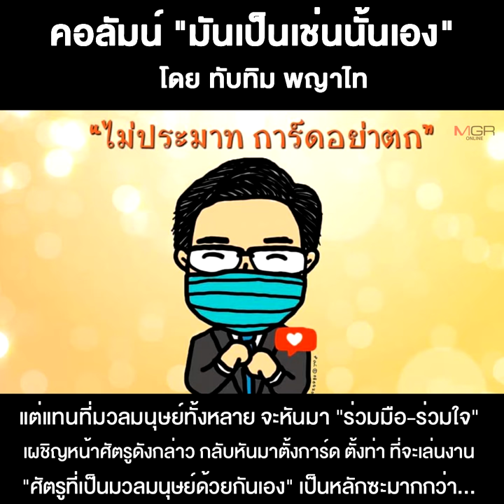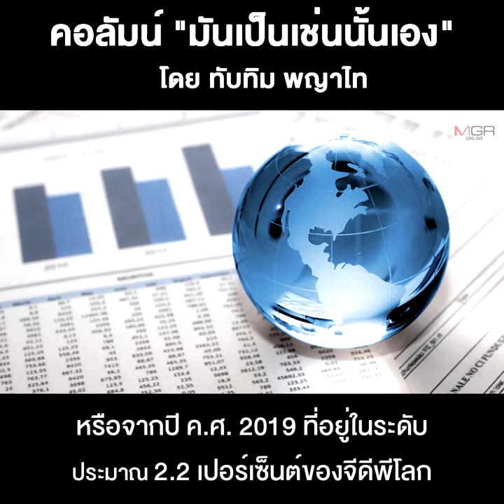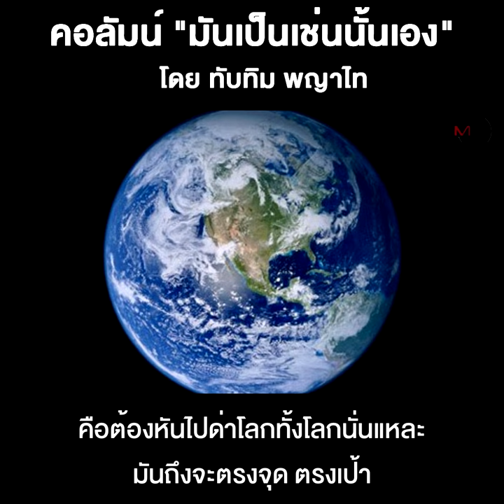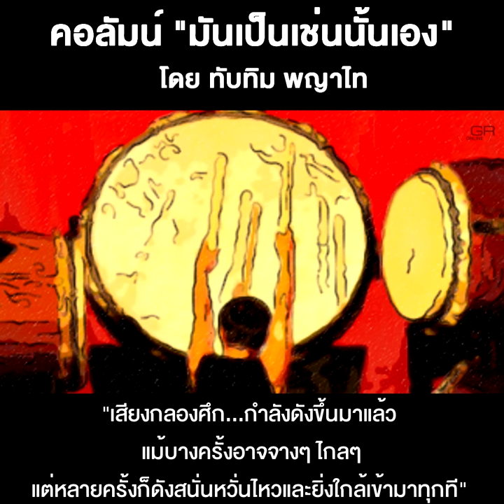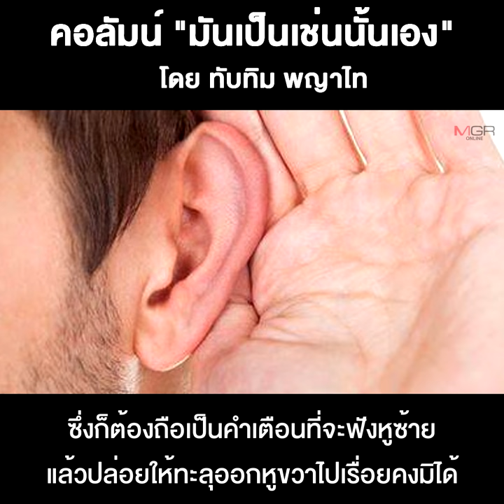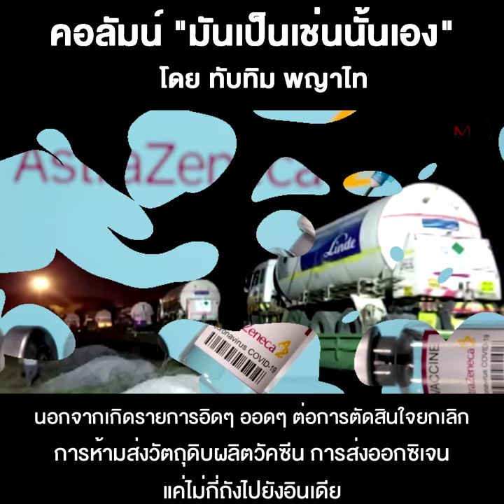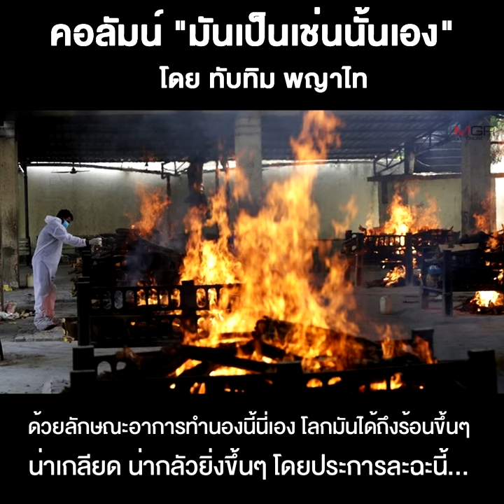โควิด-สงคราม-และความเห็นแก่ตัว!!!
02/05/2021 โควิด-สงคราม-และความเห็นแก่ตัว!!!